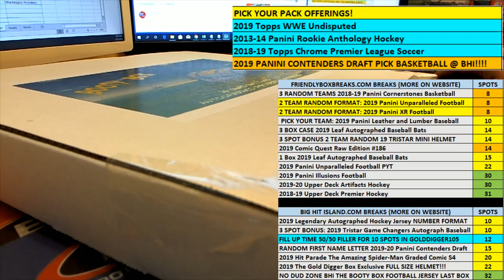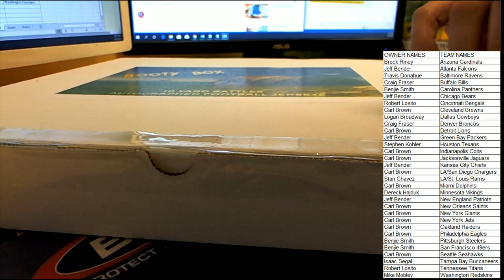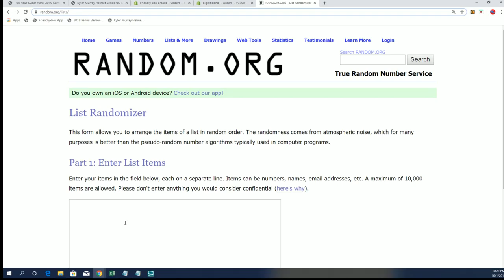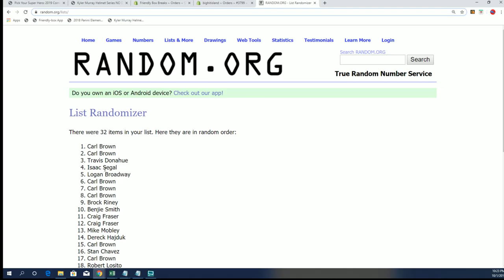BHI THE BOOTY BOX 10 YARD BATTLES FOOTBALL JERSEY ID BHIFBPYT124